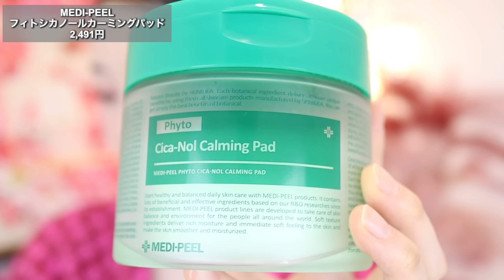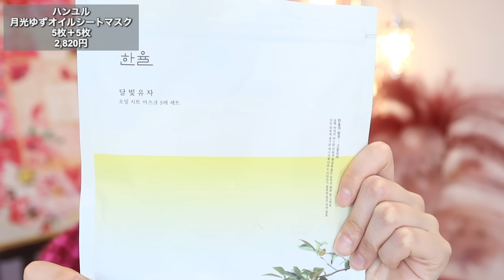【Qoo10メガ割】ツヤ肌になる✨絶対買うべきおすすめ韓国コスメ😆これさえ使えば完全無敵ツヤ肌🔥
Qoo10メガ割始まりまーす💓ツヤ肌マニアの私がおすすめする、Qoo10メガ割で買うべき韓国コスメをご紹介✨韓国ツヤ肌になれる韓国スキンケアとクッションファンデなど！これはメガ割で買うべき🔥ツヤ肌になれちゃう韓国コスメをたーっぷりご紹介✨✨乾燥肌にもおすすめ！是非Qoo10メガ割でお得にgetしてツヤ肌を手に入れてね😘💓💓

00:00 Qoo10メガ割はじまるよー
00:30 乾燥肌と肌荒れに！ツヤ肌ミスト
03:07 やばい！ハマるツヤ肌UV
05:51 ツヤ肌クッション
07:38 ツヤ肌フィクサー
08:51 つるつる洗顔
10:22 鎮静パッド